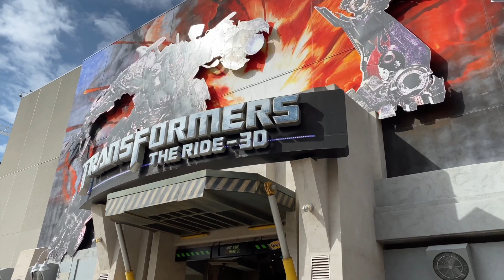MAGICAL DAY AT UNIVERSAL STUDIOS!